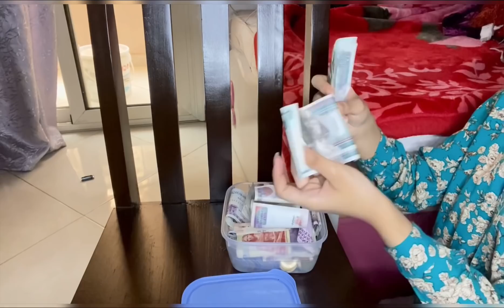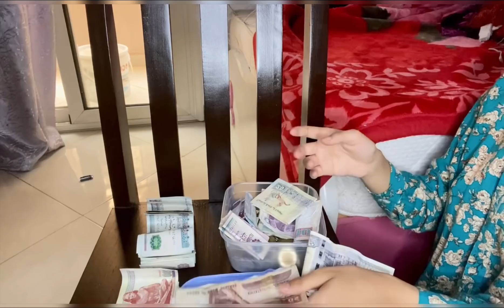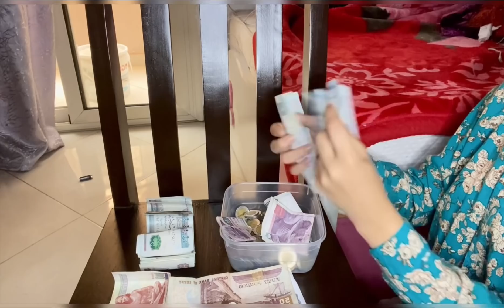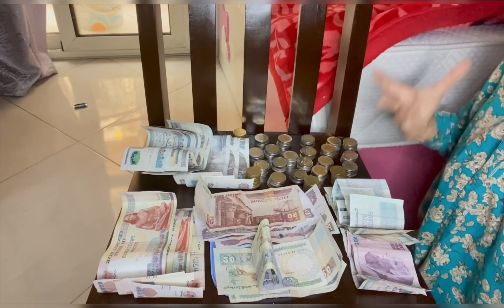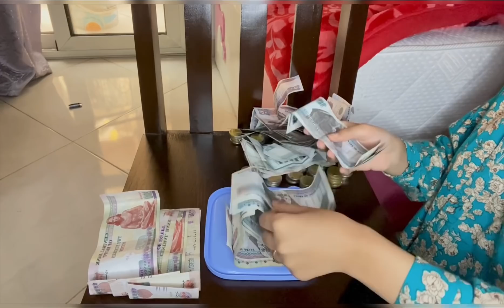بعد 3 شهور بحوش ف بوكس وكانت المفاجاه😱الحمدلله